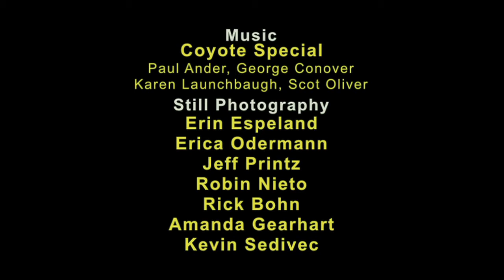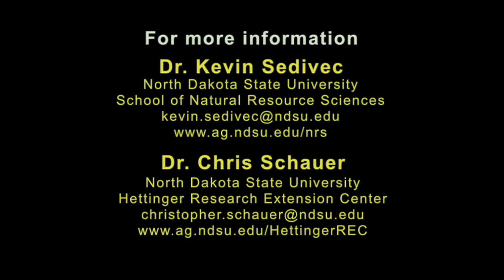The Importance of Range Monitoring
Rangelands are a vast and vitally important resource.  They provide forage for livestock and wildlife, recreational opportunities, clean water and air, and aesthetically pleasing wide open spaces.  However, the importance of monitoring them is not always well recognized.  Based in the northern Great Plains, this video gives some insight as to why monitoring rangelands is important from ranchers, agency personnel, and university faculty's view points.